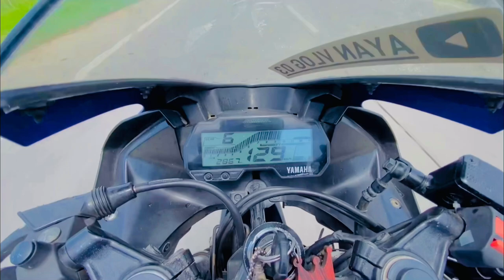Bhaya ki first ride ☺️/ ayanvlog03 ￼